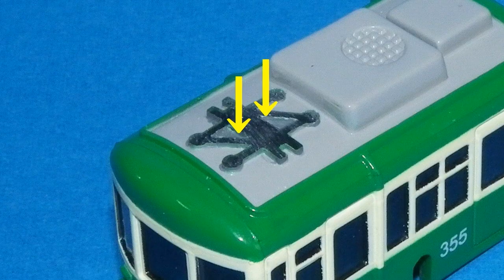カプセルプラレール 江ノ電３００形 Ｎゲージ化（連接台車仕様） Wind up enoden Type300 → N gauge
カプセルプラレールの江ノ電３００形をＮゲージ化してみました。
Windup Enoden Type300 it was remodeled to N gauge.

13歳未満のお子様が視聴される際は大人の方と一緒にご覧ください。

This channel introduces how to convert LEGO, Wind-up Train, Miniature car, etc. to a Modeltrain.
Remodeling requires craftsmanship, and i also perform dangerous work using tools such as knives, drills, files, and motor tools.
Therefore, the video is made for adults over 13 years old.
When watching children under the age of 13, please watch with adults.

ゼンマイ車にKATOの小型車両用動力ユニット・通勤電車１（Ｂトレインショーティー対応品）を
組み込んでいます。
妻面と車体内側の突起を削ってから両面テープで動力ユニットを固定しています。
パンタのモールドを軽く削りΦ1.5mmの穴を開けてからＮゲージ用のパンタを取り付けています。
パンタの固定が緩かったのでパンタ裏面の突起をラジオペンチの平らな部分でつぶしてから取り付けています。

後尾車はBトレインショーティー用の床板をカットした物を取り付けています。
作例では手元にあった６角のプラパイプを使って床板の高さ調整をしています。

Power unit using KATO 11-105.

BGM１: Balance （作曲 Flehmann 様）
BGM2 : Clarity （作曲 FLASH☆BEAT 様）
終了画面BGM : The Road to Heaven （作曲 佐久間ユウキ 様）

カプセルプラレール 江ノ電２０形 Ｎゲージ化（連接台車仕様）

カプセルプラレール 江ノ電 新５００形 Ｎゲージ化（連接台車仕様）

カプセルプラレール 江ノ電 １０８（単コロ）Ｎゲージ化

Thomas & Friends Wind up Stepney → N gauge

Thomas & friends N gauge Wind up Duck Ver.2

Thomas & friends N gauge (RUSTY)

homas & Friends Wind up YongBao → N gauge

Thomas & Friends Wind up Nia → N gauge

Thomas & Friends Wind up Racing Thomas → N gauge
カプセルプラレール きかんしゃトーマス レーシングトーマス Ｎゲージ化

Thomas & Friends Wind up Ace & Coffee freight car → N gauge
きかんしゃトーマス カプセルプラレール エースとコーヒー豆の貨車 Ｎゲージ化

Thomas & friends HO gauge LEGO Train Annie & Clarabel

N gauge LEGO Train Big World! Big Adventures! Rebecca

N gauge LEGO Train 'The Great Race' Streamlined THOMAS

Thomas & friends N gauge Wind-up Streamlined Thomas

Thomas & friends N gauge little small SAM

Thomas & Friends narrow gauge LEGO train Rheneas

All of the N gauge LEGO Train Thomas & Friends

All of the N gauge Thomas & Friends